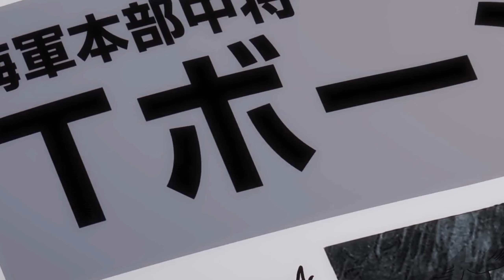The World Of One Piece Has Drastically Changed Because of Cross Guild | One Piece Episode 1116